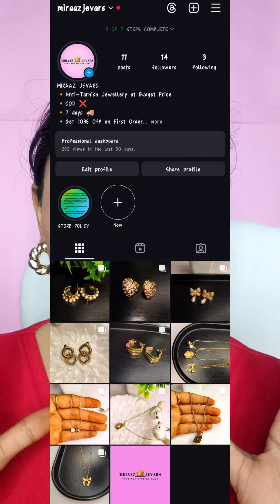Buy Anti-Tarnish Stainless Steel Korean Jewellery from this Instagram Store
Click here to shop from there store🥰🥰